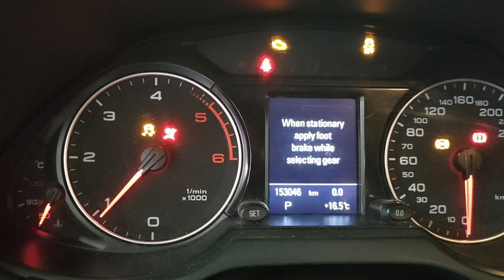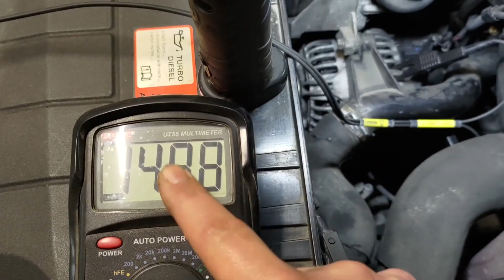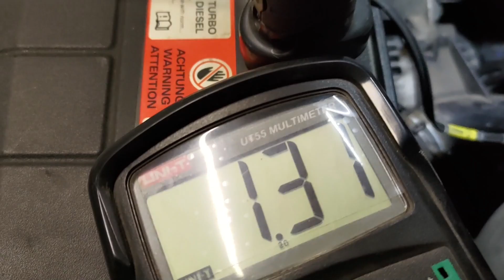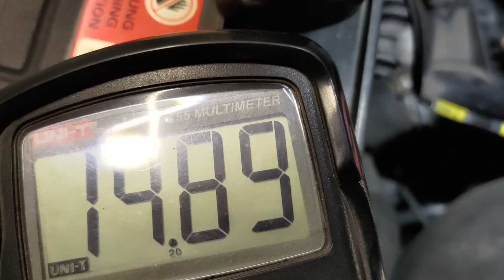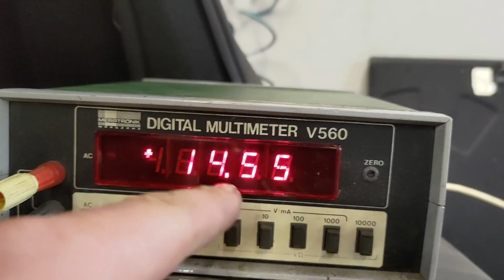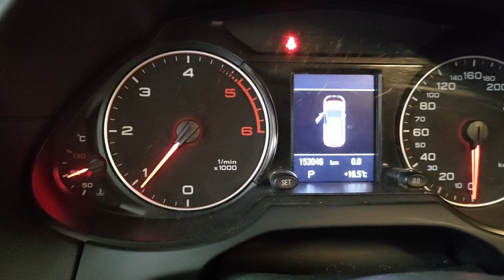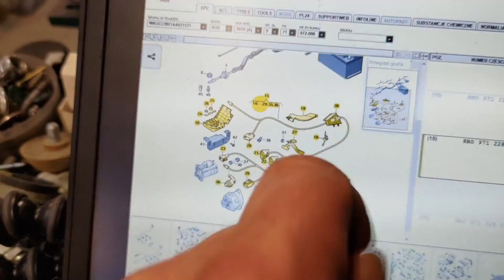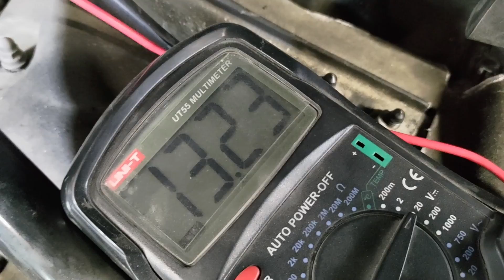Audi Q5 drogi błąd mechanika który zniszczył akumulator. Nowy alternator a wciąż nie ładuje.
Dziś w filmie: Pokażę Wam jak zdiagnozować awarię ładowania akumulatora.

Na hasło: ren
Darmowa wysyłka wszystkich produktów.

Pozdrawiam.